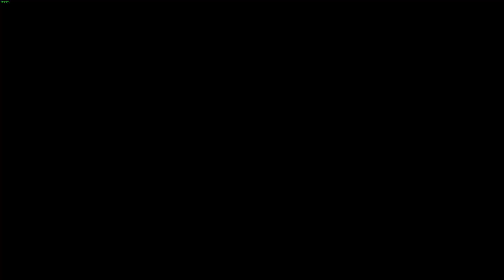CAYO PERICO PANTHER STATUE GRINDING #117 REPLAY GLITCH AND NORTH STORAGE DOOR GLITCH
CAYO PERICO HEIST REPLAY GLITCH AND DOOR GLITCH AFTER SAN ANDREAS MERCENARIES DLC UPDATE